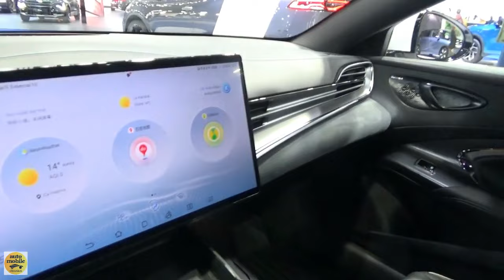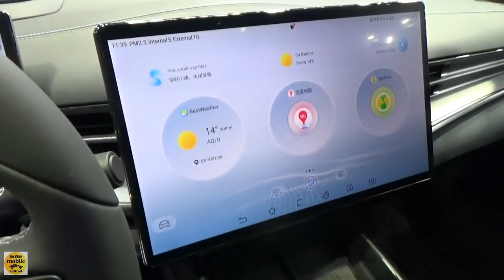2023 BYD Seal EV AWD - Exterior and Interior - Automobile Barcelona 2023